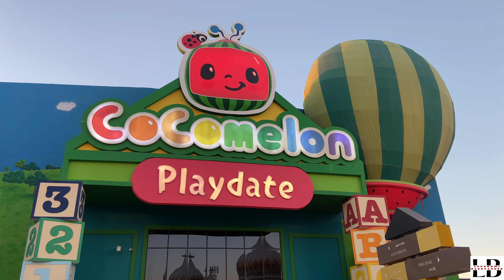Boulevard world Riyadh|Riyadh Season 2024|Night Life In Saudi Arabia|Riyadh tourism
In this video u can see in views of boulevard world Riyadh Saudi Arabia.boulevard world is very famous for night life in Saudi Arabia.if u think here in Saudi Arabia no night exits then come to boulevard world Riyadh here u can see awesome night life of Saudi Arabia and also have si much fun.Riyadh season is famous for night life and u can enter there if u have only 50 riyal yes it’s not much costly.in boulevard world u can see many countries famous buildings structures like Taj Mahal for India.if I want to enjoy night life in Saudi Arabia them come to boulevard world Riyadh here I can enjoy so much with family and frnds and also do shopping.
If u like this video plz comment and if u have any suggestions plz comment I wil make sure u can enjoy next videos